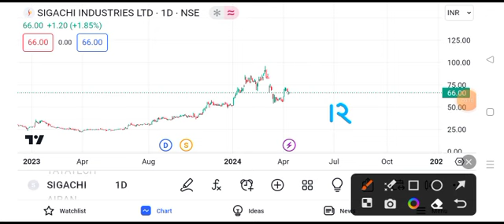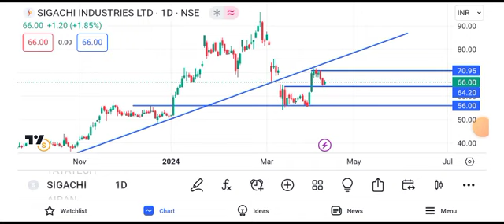sigachi industries share latest news || sigachi industries share latest news today